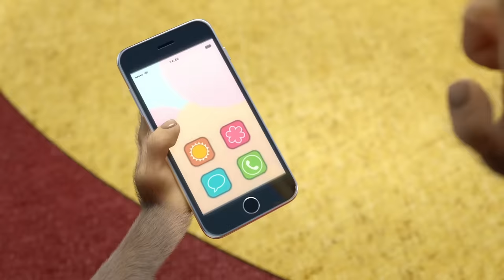TaDaBoom English 😺🚌 Wheels on the Bus 🚌😺 Nursery Rhymes for kids 🎵 Masha and the Bear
The baby on the bus goes 'whaa whaa whaa'
Whaa whaa whaa
Whaa whaa whaa

The mommy on the bus says 'I love you'

Masha and the Bear present their music channel TaDaBoom English! 🎵